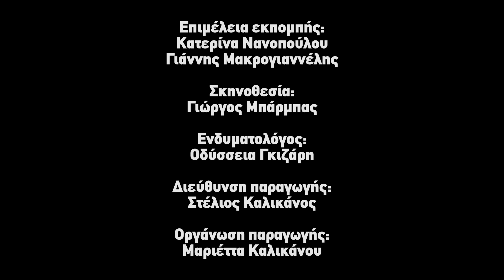Επαγγελματικός Προσανατολισμός: Διαιτολόγος (Part 2)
Αν η απώλεια βάρους είχε όνομα, θα ήταν "Δανάη Σακαφλιά"... Αν η μετρημένη διατροφή είχε πρόσωπο, θα ήταν το γλυκό της προσωπάκι...